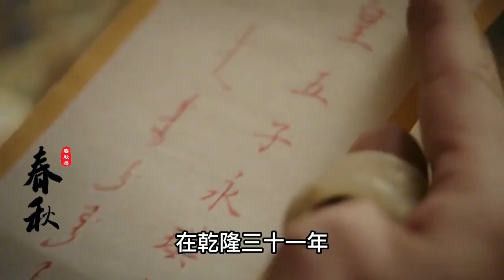78歲高齡的愉妃，為何還能被乾隆翻牌子，她究竟有怎樣的魅力？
78歲高齡的愉妃，為何還能被乾隆翻牌子，她究竟有怎樣的魅力？